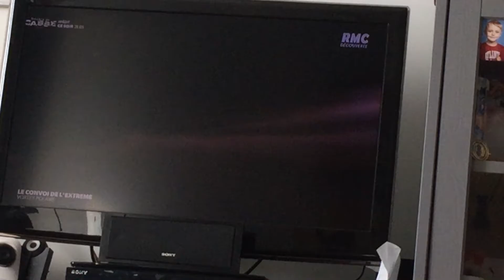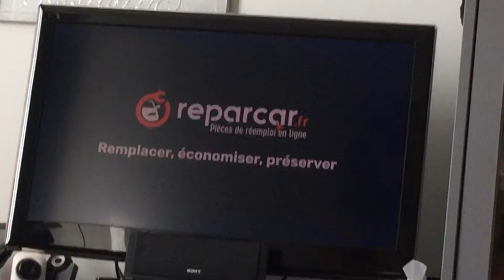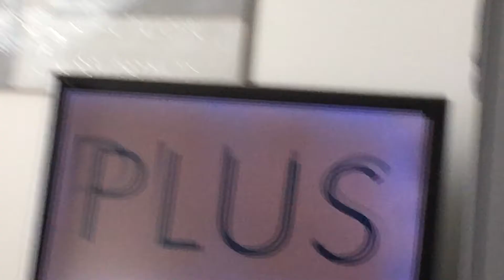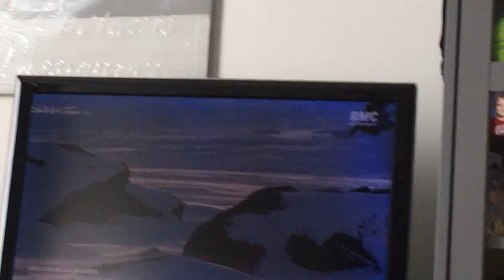seuls face à l’Alaska -de10